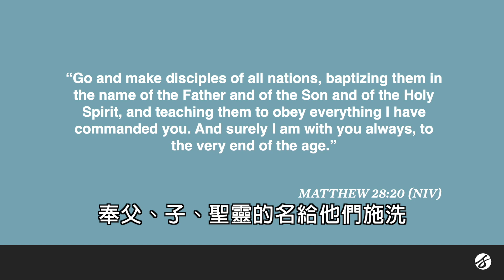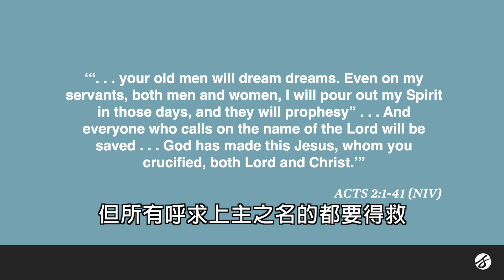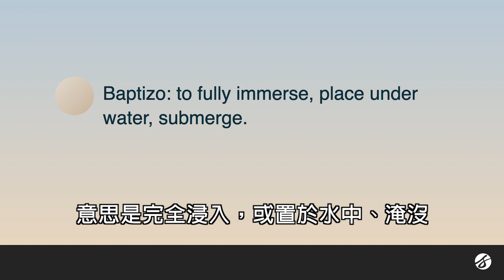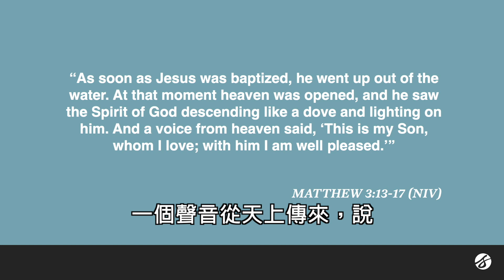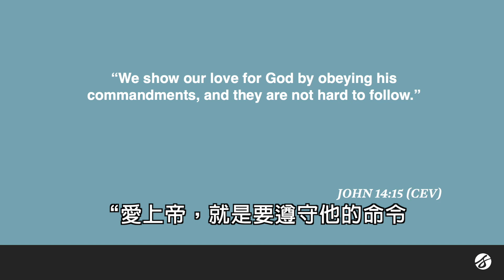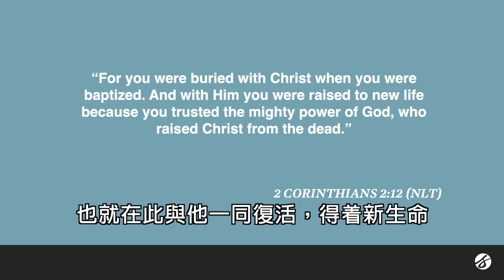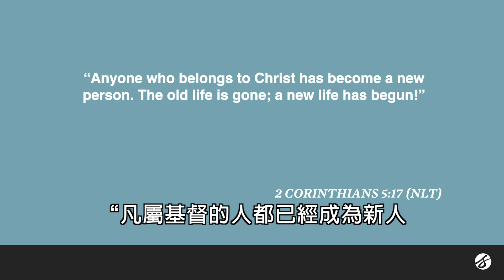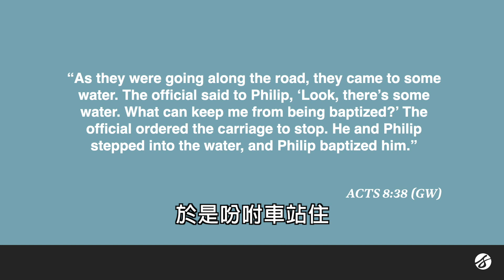Living a Baptized Life 活出受浸的生命 | Buddy Owens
請透過以下的連結與我們聯繫，與及分享你需要代禱的事項